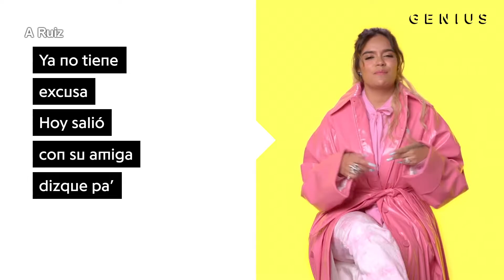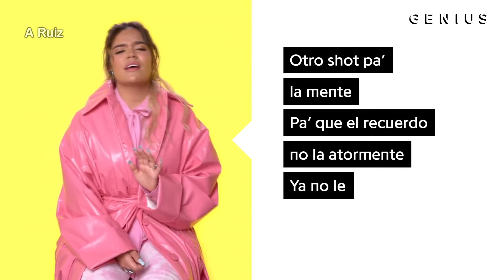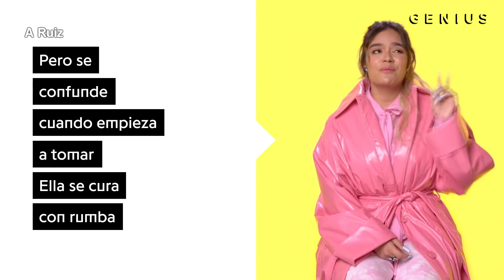Karol G Tusa con y sin Autotune